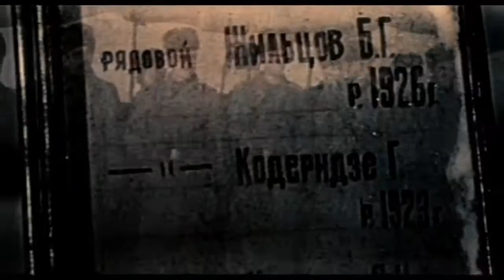Аты-баты, шли солдаты... (Der Krieg ist kein Abzählspiel) One-Two, Soldiers were going... (Trailer)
Trailer, Киностудия им. А.П.Довженко (Dovzhenko Film Studio)

Леонид Быков  - Режиссёр
Георгий Дмитриев - Музыка
Борис Васильев - Cценарий
Кирилл Рапопорт - Cценарий
Владимир Войтенко - Оператор

В ролях:
Николай Гринько
Владимир Конкин
Борис Химичев
Юрий Шерстнев
Елена Шанина
Евгения Уралова
Юнусова Аида
Кирьякова Нина
Ганиев Отабек
Вано Янтбелидзе
Наталья Наум
Езепов Михаил
Иван Гаврилюк
Николай Сектименко
Леонид Бакштаев

Последний фильм Леонида Быкова («Максим Перепелица», «Добровольцы») и его последняя роль в кино. Трагическое и комедийное, героическое и лирическое сплелись на экране в необычную ткань повествования об отцах, навсегда оставшихся молодыми, и детях, пришедших туда, где ровно 30 лет назад приняли свой последний смертный бой самые родные для них люди...

Премьера знаменитой песни «Бери шинель, пошли домой» Булата Окуджавы и Валентина Левашова!

Der Krieg ist kein Abzählspiel (Aty-baty, schli soldaty...)
Drei Jahrzehnte nach dem Zweiten Weltkrieg treffen sich Kinder von Gefallenen, um ihrer Väter und Mütter zu gedenken, die 1944 als zwanzigjährige ihr Leben ließen. Auf zwei Handlungsebenen werden Kriegsgeschehnisse in eine erzählerische Form gebracht, die Taten der damals Kämpfenden in Erinnerung gerufen und deren Wirkung auf die nachfolgende Generation thematisiert.

Die Premiere des berühmten Liedes "Nimm den Mantel, komm nach Hause" (Beri schinel, poschli domoj) von Bulat Okudschawa.

One-Two, Soldiers were going...  (Aty-baty, shli soldaty...)
The last film by Leonid Bykov ("Maksim Perepelitsa", "The Volunteers"), and his last film role.The tragic and the comic, the heroic and the lyrical - all has interwoven onscreen into an unusual story about the fathers remaining forever young and the children coming to the place where exactly thirty years ago their most dear ones took the last deadly battle...

The first public performance of the famous song by Bulat Okudzhava and Valentin Levashov, "Take Your Greatcoat, Let's Go Home"